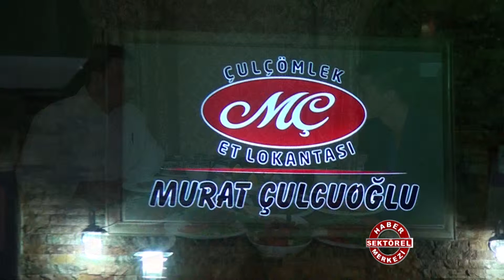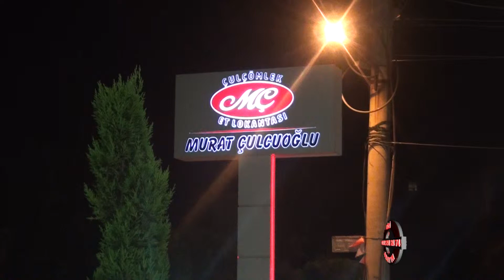Çul Çömlek Restaurant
Çul Çömlek Restaurant hakkında bilgi sahibi olmak için videoyu inceleyebilirsiniz